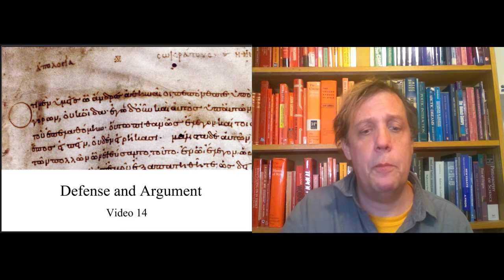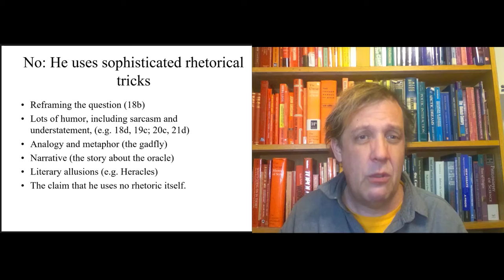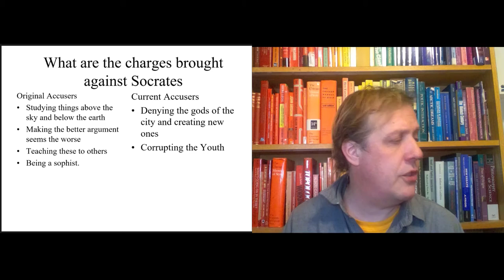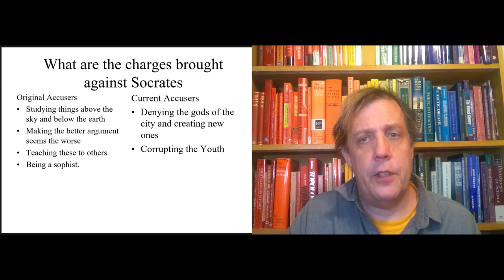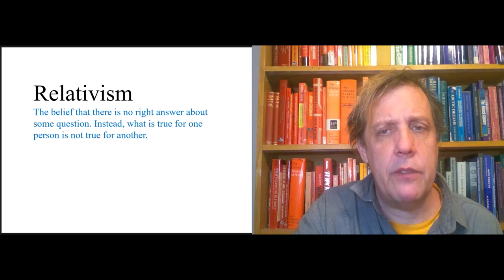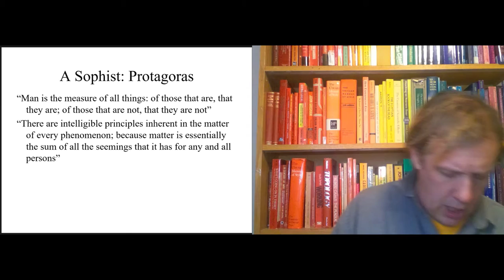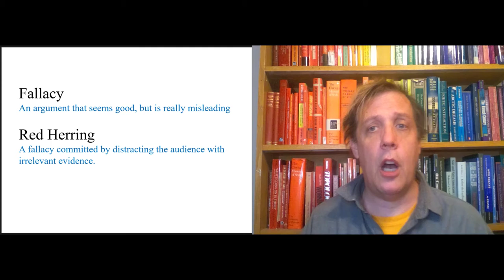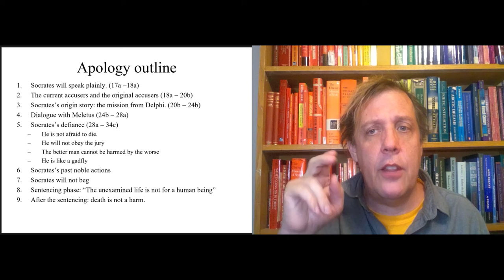Video 14 Defense and Argument